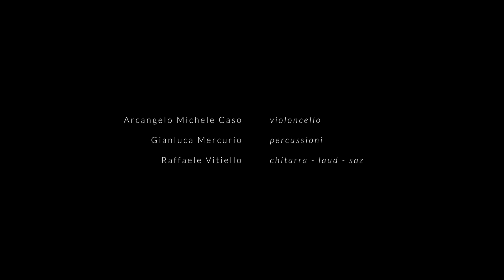Vojaĝo - Mariqq - Live al Napoli Teatro Festival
Il brano "Mariqq" (R.Vitiello) è stato registrato in presa diretta da Angelo Beneduce durante il concerto al Palazzo Reale per il Napoli Teatro Festival 2017.

Line up:

Raffaele Vitiello: chitarra, laud, saz

Arcangelo Michele Caso: violoncello

Gianluca Mercurio: percussioni

Le riprese video sono a cura di Edoardo Tranchese. L' audio è stato missato da Claudio Convertito.

Vojaĝo, cerca un equilibrio alchemico che parte da un composto eterogeneo di sonorità per arrivare ad una soluzione omogenea con tinte forti ed intense. Sul sperimentazione e commistione tra i generi, realizzate attraverso un repertorio che include  composizioni inedite e omaggi agli artisti che li hanno maggiormente  influenzati. Questi sono i cardini del progetto, che spazia dall’uso di strumenti acustici legati al mondo ethno-world all’impiego di suoni più elettronici.